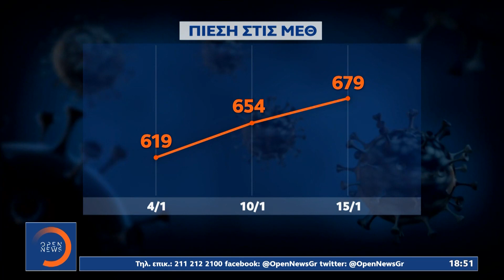Πίεση στις εντατικές: Η αντοχή της Δέλτα δοκιμάζει... τις αντοχές του ΕΣΥ | OPEN TV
Προβληματισμό προκαλεί στους επιστήμονες το γεγονός ότι παρά την αποκλιμάκωση των κρουσμάτων, η μετάλλαξη Δέλτα, που αποφέρει τις σοβαρές νοσηλείες, παραμένει ισχυρή στη χώρα μας. Πάντως, η Μίνα Γκάγκα εκφράζει αισιοδοξία για σταδιακή αποδρομή της πανδημίας, ενώ από τη Δευτέρα, θα επιβάλλονται στους ανεμβολίαστους τα πρόστιμα των 100 ευρώ.